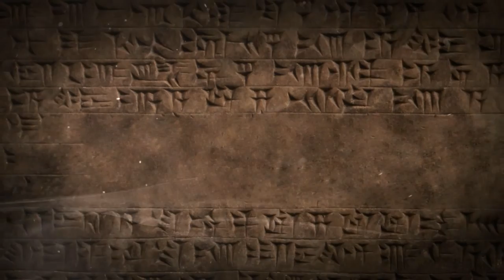Karim Wasfi at TEDxBaghdad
Karim Wasfi is the former Director and Chief Conductor of the Iraqi National Symphony Orchestra. He has established the Peace through Arts Initiative where youth from all walks of life come together to learn about both music and unity through art.